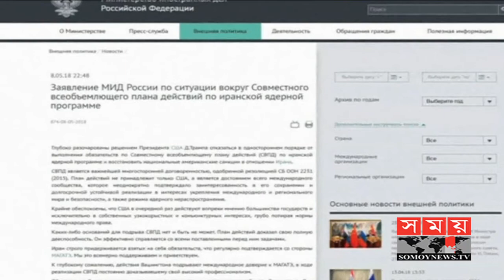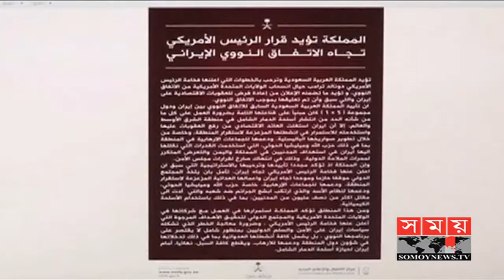আরও ঘনীভূত হতে যাচ্ছে মধ্যপ্রাচ্যের সংকট | International News Update | Somoy TV